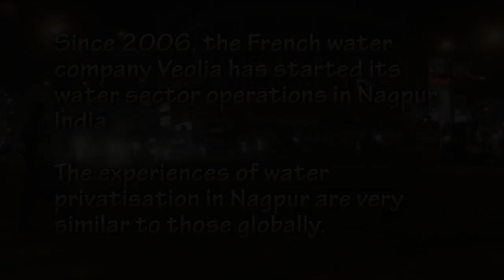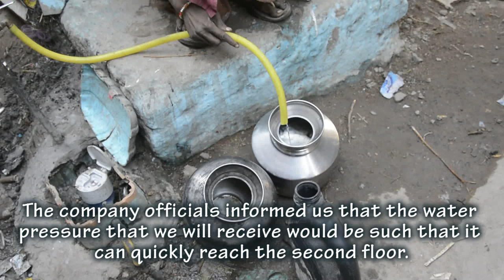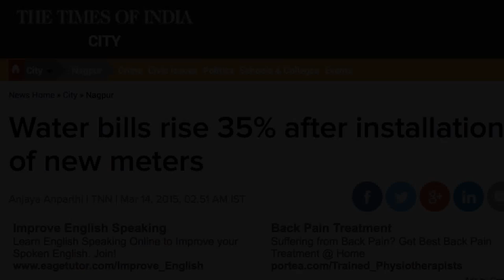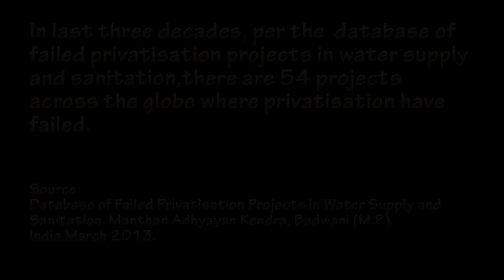Water for Profit- Experiences from America and India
In June 2006, the NMC handed over the operation and management of water services of the Dharampeth area of Nagpur to private operator Veolia Water (India) Pvt Ltd on a pilot basis. The key project objectives were to provide 24x7 water supply at desired pressure, set up 100% meterisation, optimise the unaccounted for water (UFW) losses, create efficient billing mechanisms, reduce consumer complaints and ensure sufficient supply. They also had to manage the entire water supply cycle including procurement, treatment, storage and distribution. However, the reality was far from this.

The film "Water for Profit- Experiences from America and India" shows an impact of water privatisation in America and India.